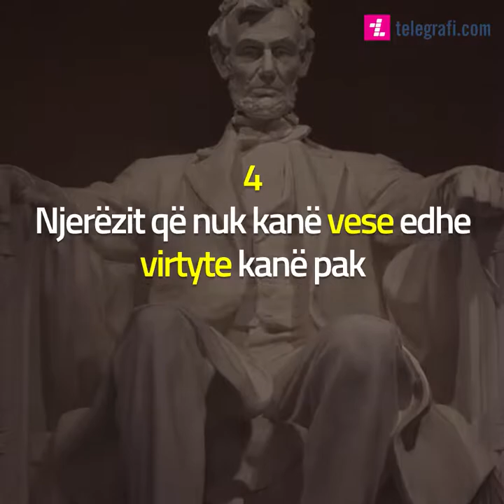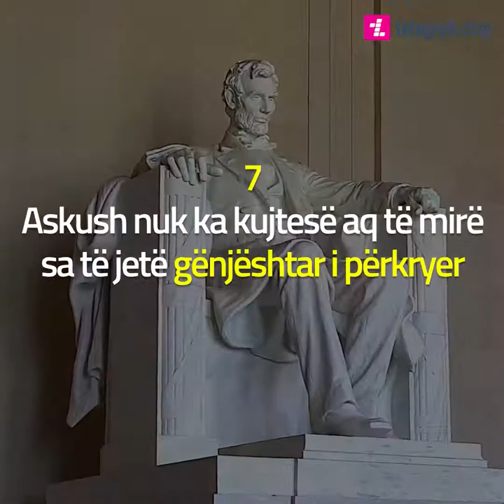Thënje nga Abraham Lincoln